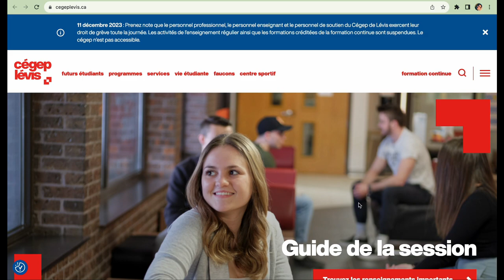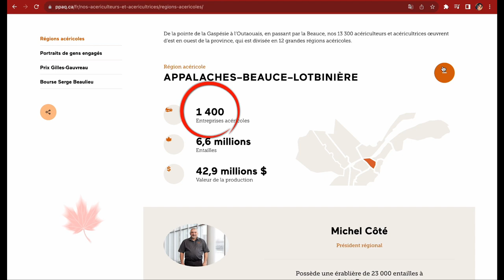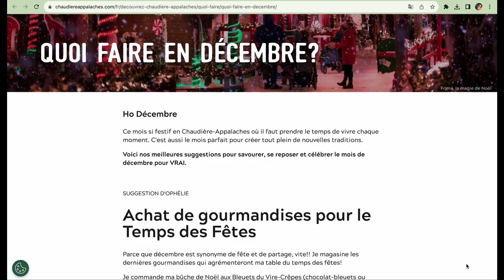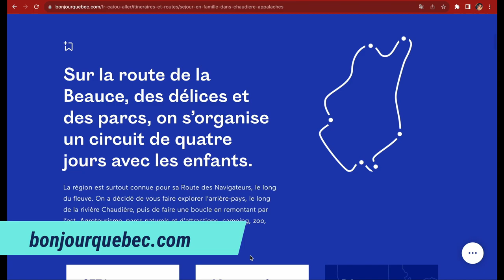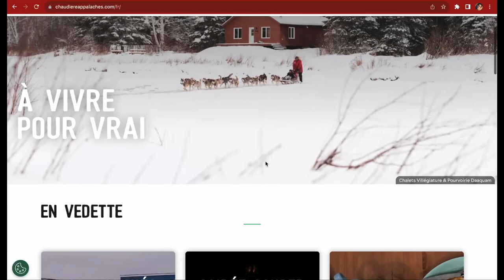Chaudière Appalaches - Kimbot in Canada VLog #13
Salut ! Je m'appelle Kim et je vis maintenant à Montréal, Québec. Je suis actuellement étudiant en Francisation et aujourd'hui, je partage avec vous quelques informations sur une belle région du Québec (C'est en fait un projet scolaire donc, c'est un peu différent de mes autres videos. J'espère que vous l'apprécierez quand même ). Allons-y ! Allons voir Chaudière-Appalaches !